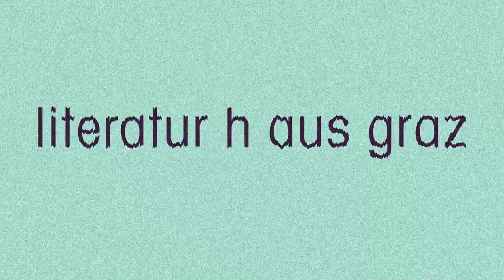20 Jahre literatur h aus graz: Nava Ebrahimi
Das Literaturhaus Graz feiert! Eröffnet im Kulturhauptstadtjahr 2003, sind seit nunmehr 20 Jahren Qualität, Vielfalt, Offenheit und Gegenwartsbezug die programmatischen Leitgedanken des Literaturhauses Graz. In mehr als einhundert Veranstaltungen pro Jahr mit mehr als 10.000 Besucherinnen und Besuchern werden steirische, österreichische, deutschsprachige und internationale Autorinnen und Autoren präsentiert. Über das Format der klassischen Lesung hinaus versteht sich das Literaturhaus Graz als ein diskursiver Raum: Gespräche, Vorträge, Diskussionen, Performances und alle gegenwärtigen Formen der Vermittlung und Reflexion von Literatur haben hier ihren Platz. Unser Programm hat das Literaturhaus Graz weit über die Grenzen der Steiermark hinaus als einen lebendigen Ort heutiger Literaturvermittlung bekannt gemacht.

Ausschnitt aus dem Film GRAZ. Räume der Literatur (Herbst 2023; Regie: Markus Mörth).